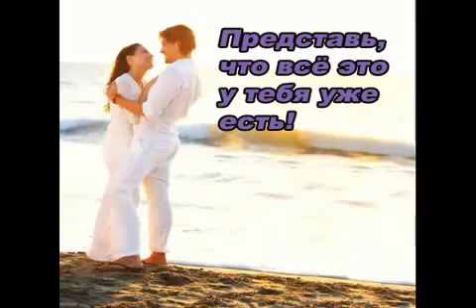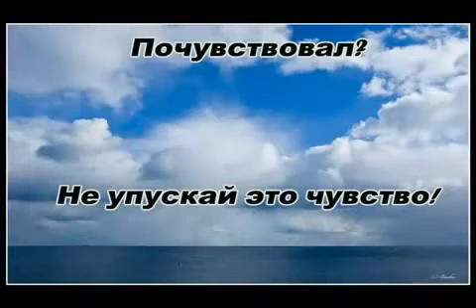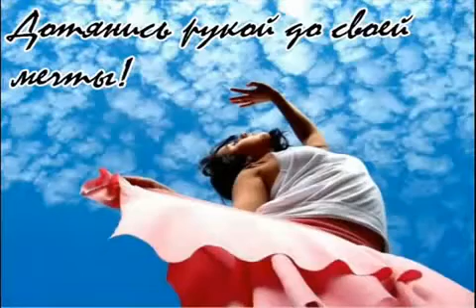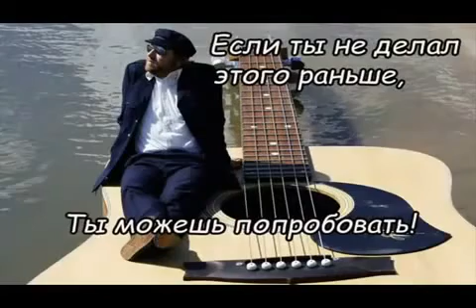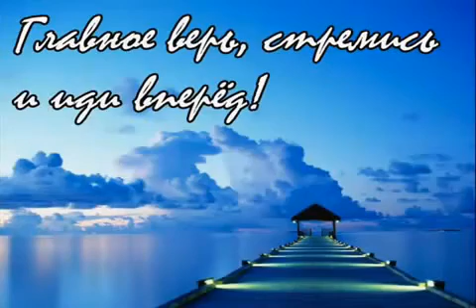Измени свою жизнь c Talk Fusion!!!